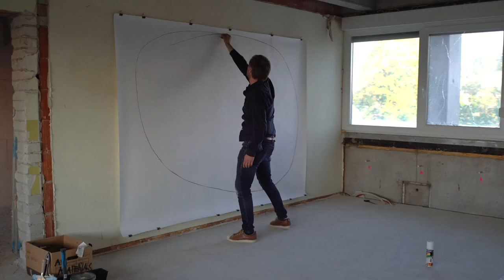Slut feat. Axel Häusler - Making of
This video shows introduces the collaboration between the band Slut and artist Axel Häusler. Häusler will work with the band by creating motifs for cover art, videos, photgraphs, limited band t-shirt collection, etc..

Buy a limited handmade shirt and double a side remix vinyl 7" with remixes from Acid Pauli and Console

Video by Stefano Di Buduo. (info below)

Artist and architect Alexander (Axel) Häusler comes from the same hometown Ingolstadt and has been a friend of the band for many years. Apart from that Axel and the band share a common artistic view and taste. This led to Axel initiating the basic style for the artwork for the first single FOR THE SOUL THERE IS NO HOSPITAL. He created a concept ´ and photographed the band for all other communication media. Axel is a “globetrotter” who has made a long stop in his home town of Ingolstadt after years in New York, Boston and Munich. His work oscillates between art and architecture, which he likes to confuse. In both disciplines, the human body is the central theme in space and time for him: “We are always somehow in space and move or rest in time. The room composition in which we move creates a very special mood that affects us, almost like in music. ”

With his installations, paintings and photographs, he studies and shows the temporality and fragility of the relationship between the viewer and his immediate surroundings. In long-term exposures in front of his black depth paintings, the people paint themselves from the room onto the picture surface and thereby release new forms and expressions. In his installations, paintings and drawings, egg-shaped structures that he derives from the range of movement often come back. These can also be found on the hand-drawn T-shirts, where they trace the felt position of the lungs as an air bubble. “With the Corona virus we become aware of this organ again. It is the outside that we have in us, exchange, take in the outside. There is the "breath", the breath of life and there you used to suspect the soul. " Alexander Häusler's artistic and architectural works have already been shown at the Museum of Modern Art (MoMA) and at the Harvard Center in front of Visual Arts. A few years ago Matthias Neuburger (ex-drummer Slut) curated a large exhibition with his works in Ingolstadt.

Video artist and filmmaker Stefano DiBuduo works as a set designer for large theaters in Germany, but also internationally. The connection between him and the artist / architect Axel Häusler came about, as is so often the case, in small Ingolstadt when the idea arose to document Axel's work in film: and so Stefano captured what Axel produced for Slut: long-exposure photographs, cover art and finally the large circles with charcoal on paper that found their way onto black shirts.

Stefano's documentary films try to capture what would otherwise have to be explained laboriously: Axel's artistic approach is revealed in strong images and clear interviews, as is his suitability for Slut's current attitude to music, text and content.